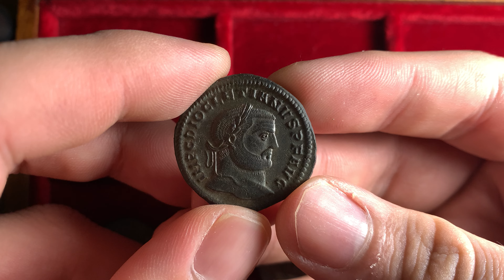Ancient Roman bronze follis coin of emperor Diocletian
Diocletian
AE Follis
302-303 CE
Antioch mint
IMP C DIOCLETIANVS P F AVG, Head of Diocletian, laureate, right
GENIO POPV-LI ROMANI, Genius, wearing modius, nude, chlamys draped over left shoulder, standing left, pouring liquid from patera in right hand and holding cornucopiae in left hand
28mm, 10.3 grams
RIC VI Antioch 56A